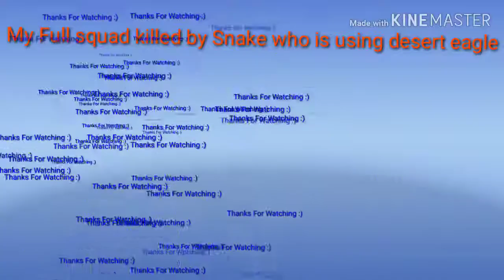PUBG MOBILE funny moments that happened with me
Hope U guys like it, if like it press the like button
Make with KineMaster
Video Created By AMAN (me)

Villager Gamer

Funny moments
Solo vs squad
Pubg.exe
Pubg mobile gameplay
Pubg mobile insane shots in tdm